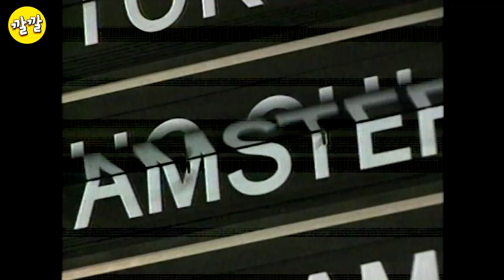이영자의 골든빌리지 #23 [이영자, 이번엔 태국이다] - 김용건, 홍진경, 김숙, 정선희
96년도 시트콤이 해외 로케이션 실화?
골든빌리지 [#23 지금, 우리는 태국으로 간다]

원제 "금촌댁네 사람들" 방송일 1996년 2월 18일
"KBS 깔깔TV"